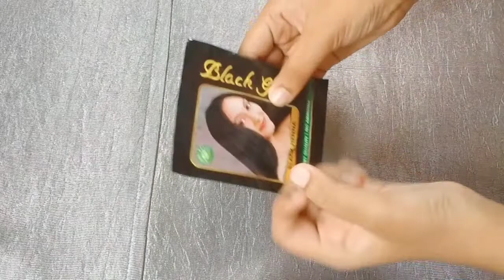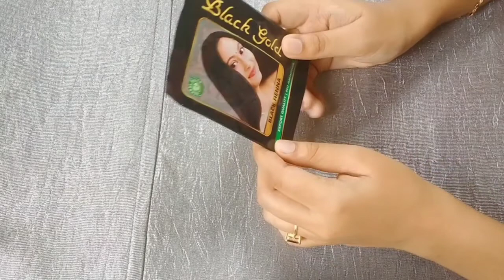ഞാനും Black henna ഒന്നു try ചെയ്തു // 5 മിനിറ്റ് കൊണ്ട് നഖം കറുപ്പിക്കാം വെറും 10രൂപക്ക് //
black henna